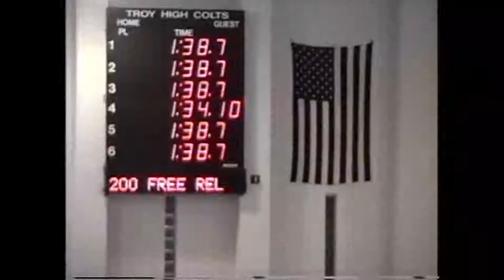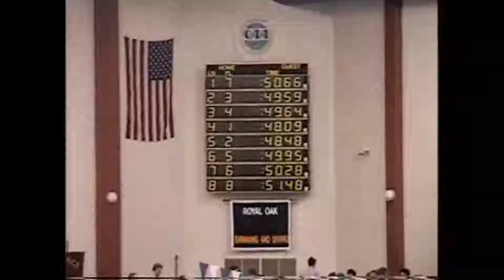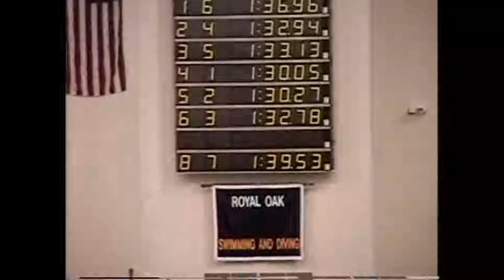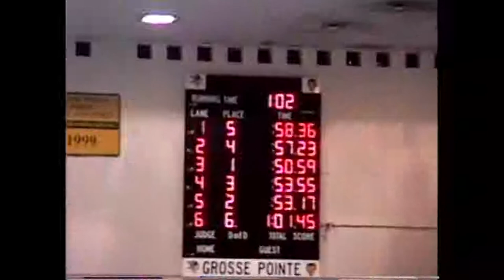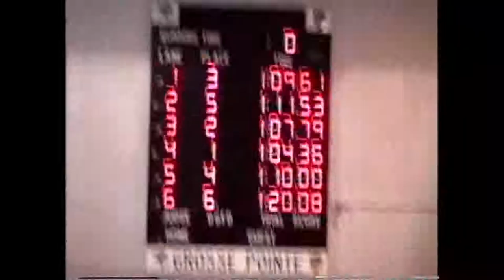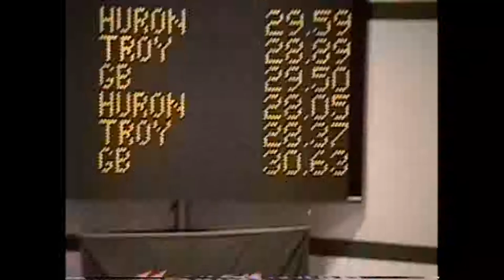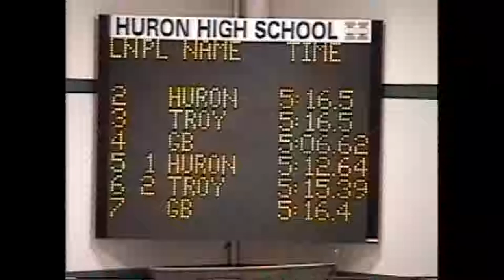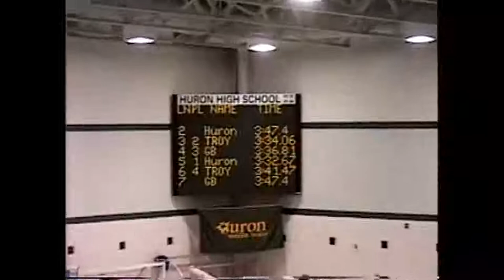2000 THS Dual Meets II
2000 THS Dual Meets II